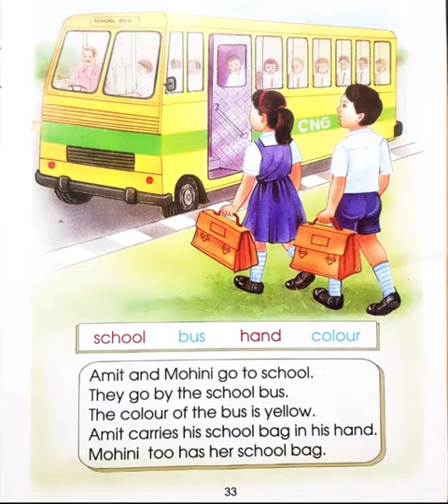KG Phonodrill Pg. 33 Reading